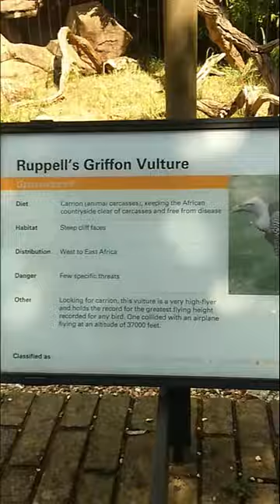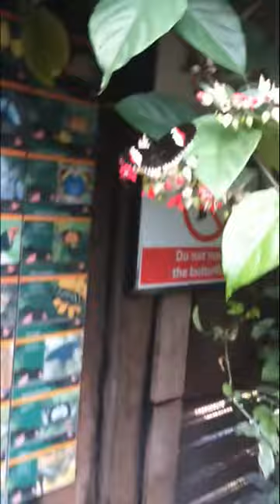200/300 Subs Special!! :D